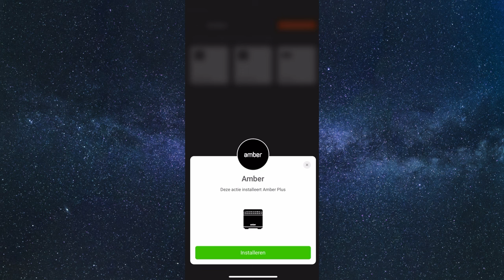Athom Homey- Amber plus koppelen aan homey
In deze video laat ik je zien hoe je een Amber plus nas kan koppelen aan homey